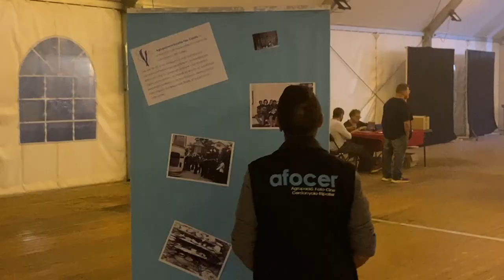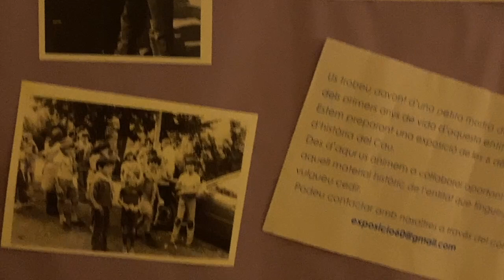III Nit de Cinema Històric de Cerdanyola - 6 Novembre 2024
Alguns petits moments de la III Nit de Cinema Històric de Cerdanyola, que es va fer coincidint amb la Festa de Sant Martí de Cerdanyola del Vallès del 2024. Es va presentar també un llibre sobre l'Arxiu Mimó i una col·laboració amb el CAU (Agrupament Escolta Pau Casals) per recuperar la memòria històrica de l'Entitat.